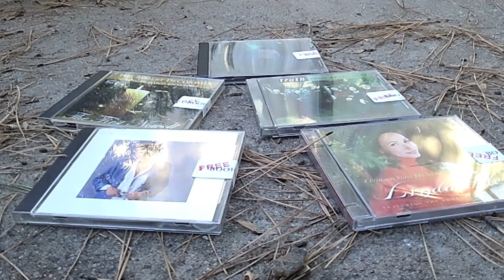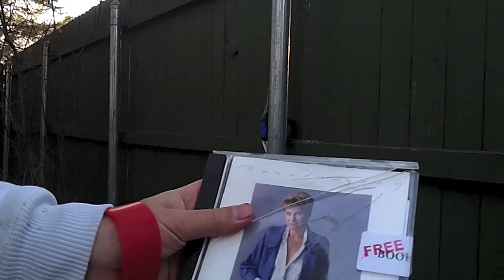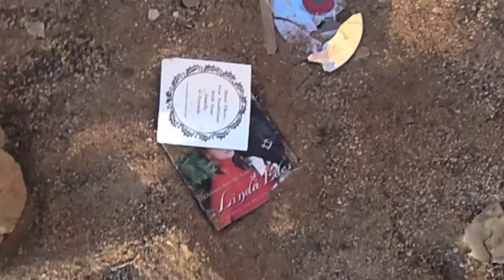Bored Smashing - Many CD's!